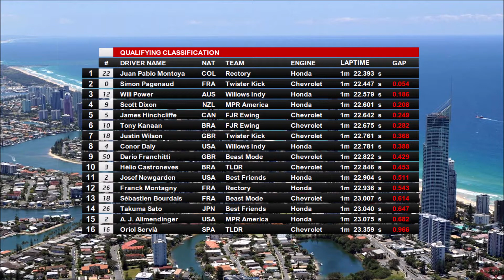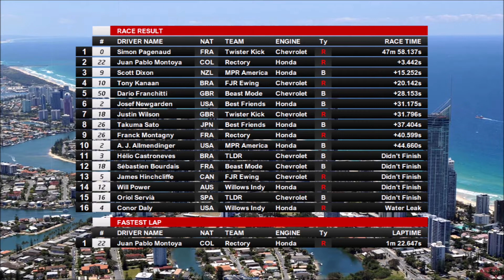2013 AFIA Indycar Series : 1 - Surfers Paradise